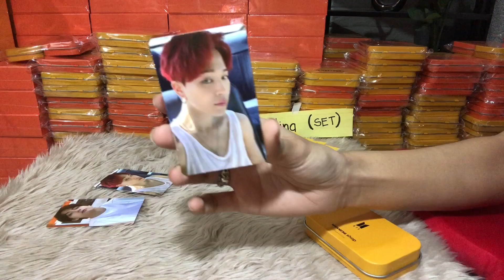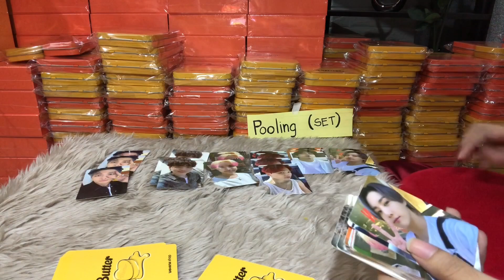BTS ‘BUTTER’ CD Tin Case POB (Pooling & Random) | APM_MerchPH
For Random POB, I only unbox those who requested to open their tin case